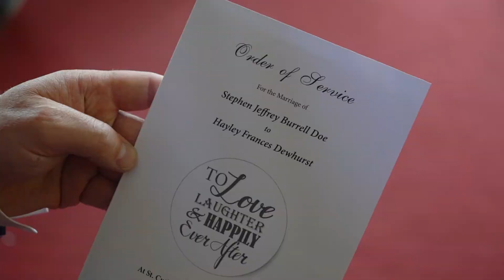Stephen and Hayley's Wedding Day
at Meols Hall in Southport, Merseyside.